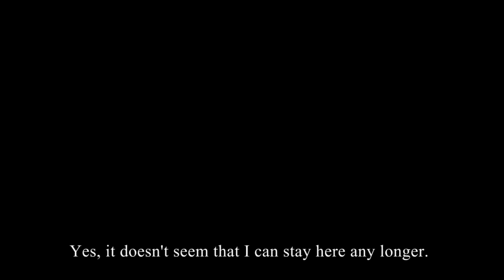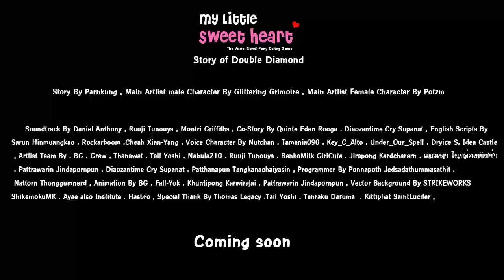My Little Sweet Heart - First Trailer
Hi Guy!  First Trailer from Demo Version out now!

The game will release soon. , on PC , MAC , Android and iOS

ผลงานของผู้จัดงาน Thailandponycon 2015 และผู้เขียน Adventure in Equestria สู่เรื่องราวความรักของมนุษย์ที่พบรักกับโพนี่ในดินแดนเอเควสเทรีย , นี่คือตัวเกมเวอร์ชั่น DEMO เตรียมปล่อยให้เล่นเร็วๆ นี้ ในเครื่อง PC , MAC , Android และ iOS